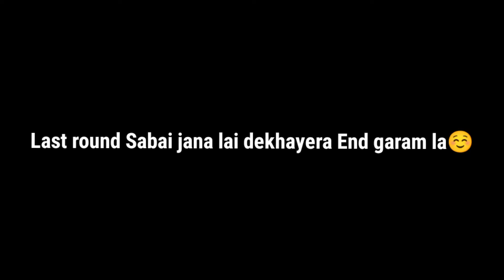WEDDING VLOG❣️||Anita ❤️Jeevan ||Beautiful couple🥺||Congratulations🤗@ChaureyVlog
WEDDING VLOG❣️||Anita ❤️Jeevan ||Beautiful couple🥺||Congratulations🤗‎@Chaurey Vlog